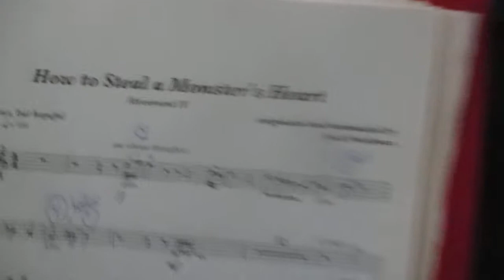Monster IV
Cousin Josh Friedman wrote this piece of music for the WA Classical Guitar Orchestra